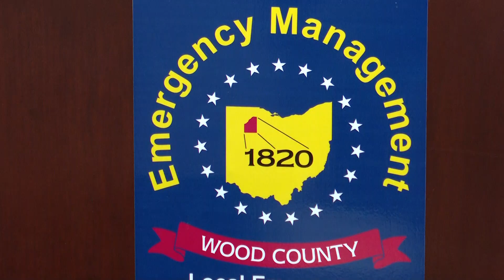Wood County EMA preparing for solar eclipse